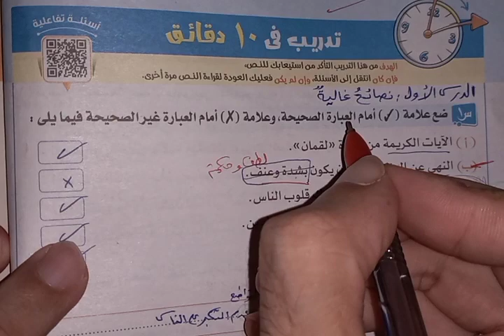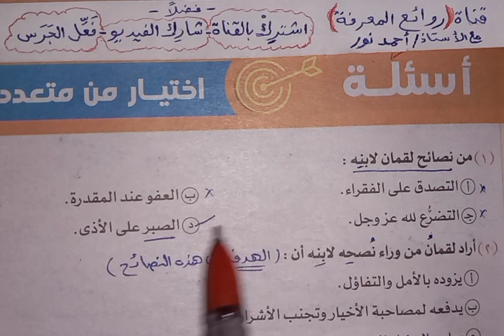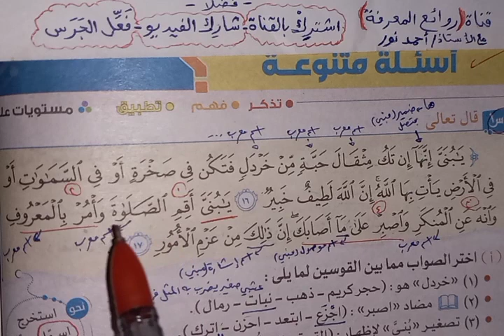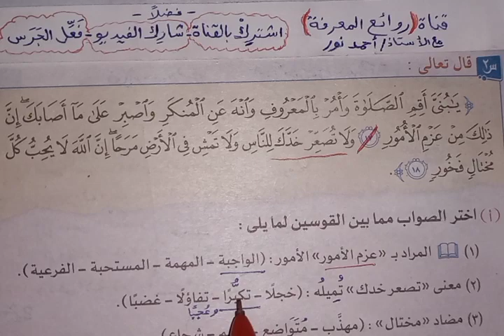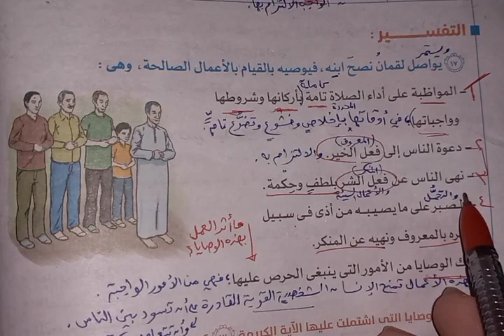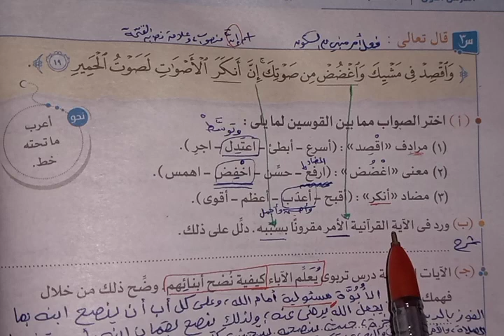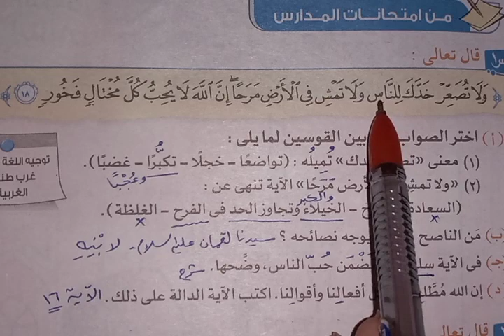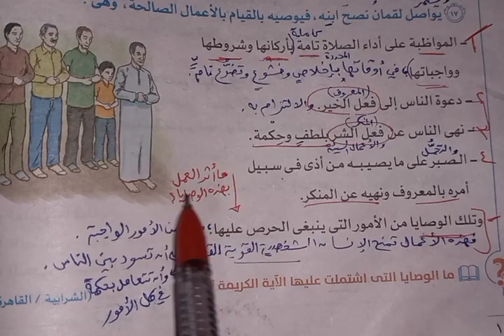الصف الثاني الإعدادي | حل تدريبات نص (نصائح غالية) كتاب الامتحان ف1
حل تدريبات نص نصائح غالية الصف الثاني الإعدادي الفصل الدراسي الأول كتاب الامتحان  | روائع المعرفة ► لا تبخلوا علينا بالإعجاب، والتعليق، والاشتراك في القناة، ومشاركة الفيديو في وسائل التواصل لديكم؛ لتعم الفائدة.. كن أنت السبب في نشر الخير والعلم النافع بين الناس.
- قال رسول الله -صلى الله عليه وسلم-: من دعا إلى هدى كان له من الأجر مثل أجور من تبعه لا ينقص ذلك من أجورهم شيئا. - وقال ﷺ : الدال على الخير كفاعله.
► يسعدنا دومًا تلقي استفسارات واقتراحات وأفكار وطلبات وتعليقات حضراتكم..
التى من شأنها العمل على تحسين وتطوير مستوى ما نقدمه من محتوى..
بالتواصل معنا عبر التعليقات أسفل الفيديو..
► نرحب بجميع الاقتراحات ونشكر تواصلكم الإيجابي.